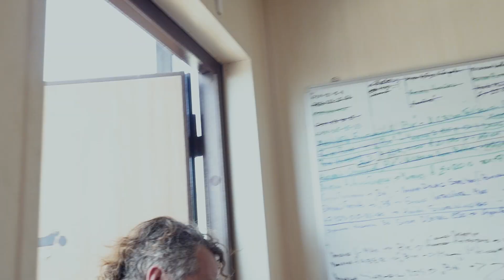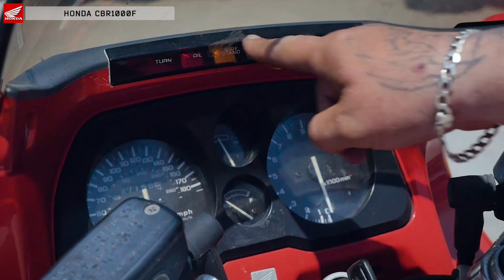Honda CBR1000F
Мы не видеоблогеры, мы мотоциклисты.
Мы не обзорщики.
Мы продаем мотоциклы.
Мы говорим правду, а вы думаете.

- сбор средств на нормальный микрофон и рекордер.

=== Рост Дотца 172см ===